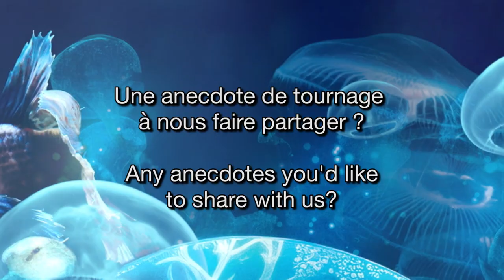Interviews des réals 2023 : Kathleen Bu/ YOU WILL SEE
Quelques questions posées aux réalisateur·ices en compétition pour le Festival Court Métrange 2023.

Kathleen Bu • 15’13 • 2022 • Royaume-Uni, Singapour